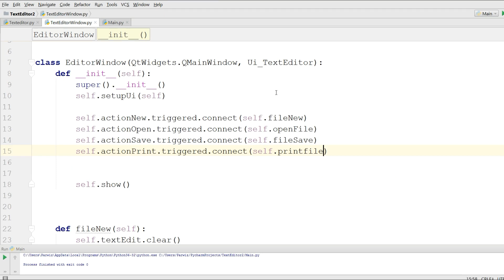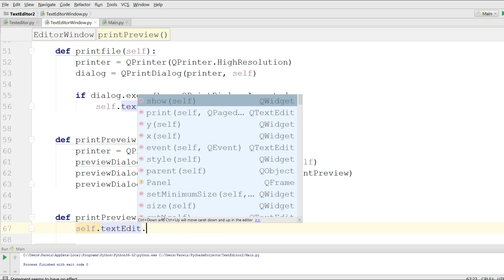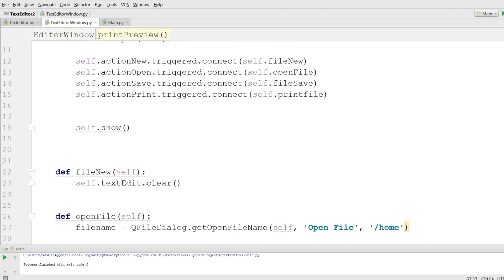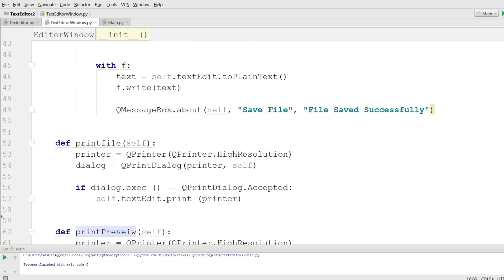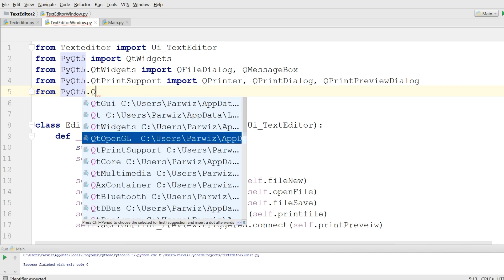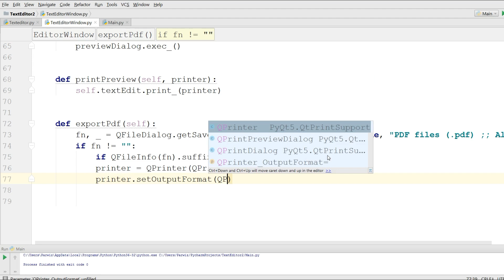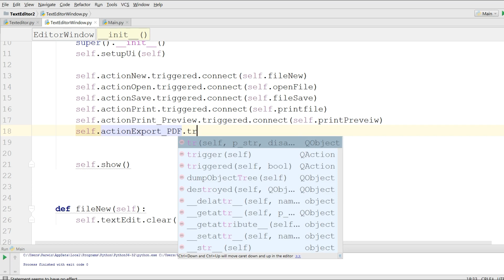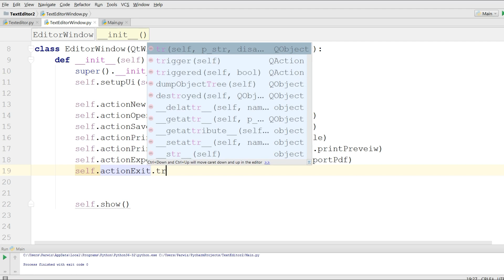PyQt5 And Qt Designer Making TextEditor Print Preview, Export PDF Menu Items Part 7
Join My PyQt6 13 Hours Course in Udemy

Beginning PyQt: A Hands-on Approach to GUI Programming

Create GUI Applications with PyQt5 & Qt5

Python GUI Development with PyQt5

This is our seventh video in PyQt5 And Qt Designer Making Riched Text Editor
In This Video We Are Going To Work On Print Preview, Export PDF And
Exit Menu Items, If You Dont Know About PyQt5